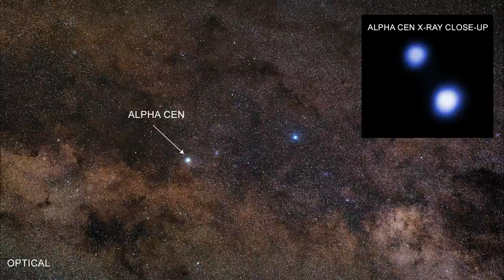Abyss's Underwater Aliens - Explored - Underrated James Cameron Spectacle - A Technological Marvel!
James Cameron first wrote the story of The Abyss when he was in high school, after attending a biology lecture about a deep-sea diver. He was fascinated by stories of deep-sea exploration and the concept of liquid breathing. Cameron’s love of the ocean is evident from the films he has made including Titanic and the Abyss. He has even commissioned a few underwater documentaries including one about the making of his film. The special effects used in the movie hold superior status to this day and a lot of the technology used for filming was specially created to record dialogues of the actors while they were underwater. Even the helmets were specially designed to show the face of the actors. For many reasons, The Abyss is one of the most difficult films to be executed, yet it remains one of the most underrated films by James Cameron. In fact, it was the only movie by him that didn’t open at number one in the box office. Possibly because tons of underwater movies were produced in 1989 and two of them were already released before Abyss came to the theatres. Over the years, the film has gained the love that it deserves and it is definitely one of the best underwater movies ever made. Today, we will dive deep into the film and talk about the NTIs or Underwater Floating Objects that inhabited the deep oceans of our planet in The Abyss.

0:00 Intro
1:50 The Abyss - one of the most difficult films to be ever made
8:29 Non-Terrestrial Intelligence a.k.a Underwater Floating Objects Inhabiting The Ocean Depths Of Planet Earth - Explored
14:12 Why should you watch The Abyss?